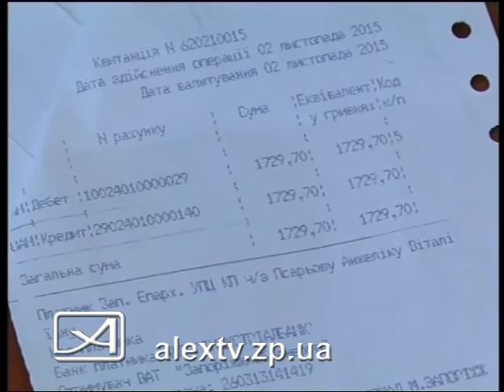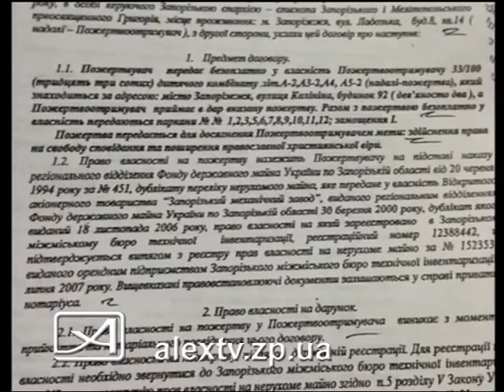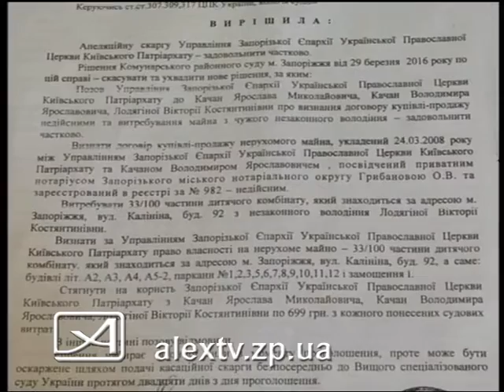СПЕЦРЕПОРТАЖ Конфликт за помещение